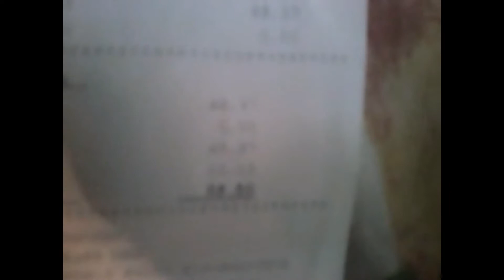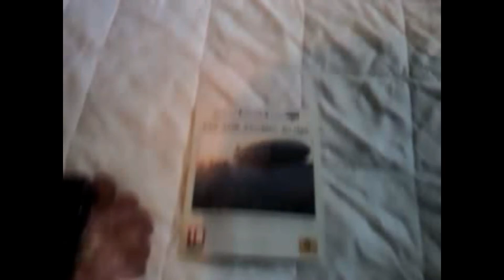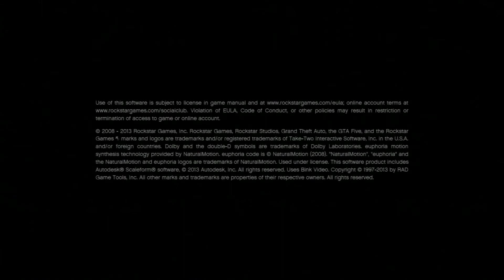Unboxing GTA V : Grand Theft Auto V